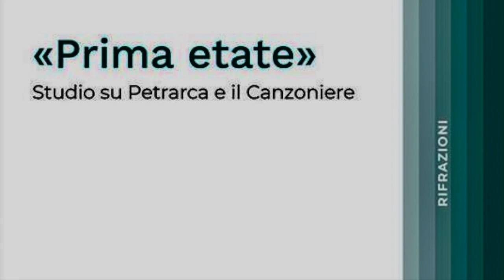"Prima etate"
Video presentazione del saggio "Prima etate. Studio su Petrarca e il Canzoniere" (Tab Edizioni, 2024) di Paolo Rigo con la partecipazione dell'autore.
Gli obiettivi di questo volume sono diversi: prima di tutto, si è provato a valorizzare l’inclinazione al dialogo di Petrarca, talvolta un po’ mascherata, con i grandi protagonisti della stagione poetica che lo precede e, in particolar modo, con il trittico di mostri sacri rappresentato da Dante, Guido Cavalcanti e Cino da Pistoia. Quelle letture, stando alla cronistoria ideale dell’autore, riguardano il tempo della formazione, dell’adolescenza, dell’età dell’amore, temi a cui – in un certo senso – tutto il Canzoniere è dedicato. L’espressione «prima etate» è tratta dal par. 10 della Fam., XXI 15, e, come si può facilmente notare, replica parte del primo verso di Rvf 23, una delle canzoni più famose dei Fragmenta, dedicata alla giovinezza e citata quale autorità – assieme proprio a Dante, Cavalcanti, Cino e uno Pseudo Arnaut Daniel – in Rvf 70.
Paolo Rigo è ricercatore di letteratura italiana presso l’Università degli Studi Roma Tre. I suoi interessi riguardano la poesia delle origini, Dante, Petrarca e la letteratura del Novecento. Autore di saggi in rivista e in volume, ha pubblicato tre monografie (una dedicata a Petrarca, una a Luzi, una allo Stilnovo).